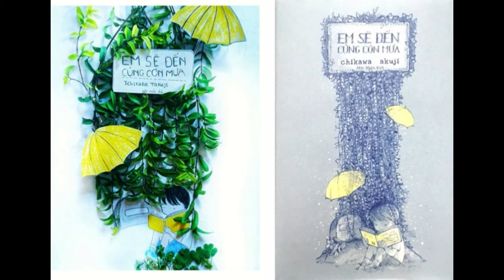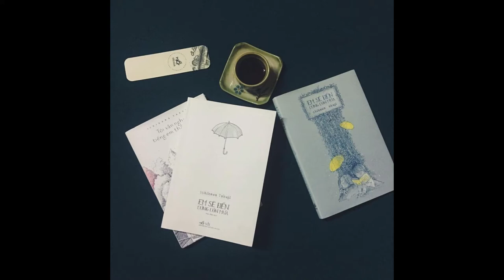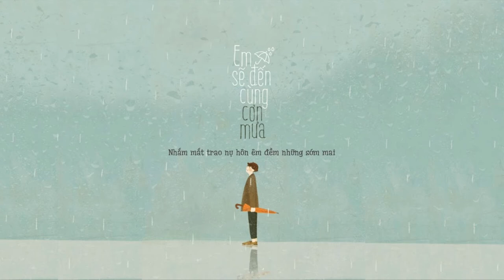[SÁCH NÓI] EM SẼ ĐẾN CÙNG CƠN MƯA P1 - Ichikawa Takuji - Tiểu thuyết hay được nghe nhiều nhất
"Hôm nay là lần đầu tiên chúng mình gặp nhau với đôi giày có cổ và có gót. Cũng phải nói thêm, hôm nay cũng là lần đầu tiên anh thấy em tô son. Lần đầu tiên anh thấy mái tóc em đung đưa mỗi lần em nghiêng đầu, lần đầu tiên anh cảm thấy bồn chồn không yên khi nói chuyện với em.
Tất cả đều là lần đầu tiên, đến nỗi mà khó tìm được một thứ không phải lần đầu tiên."

01:35 Bắt đầu câu chuyện

Trong video có sử dụng 2 bài nhạc:
1. Love me - Yiruma
2. It's your day - Yiruma